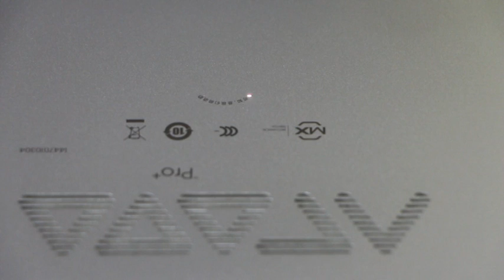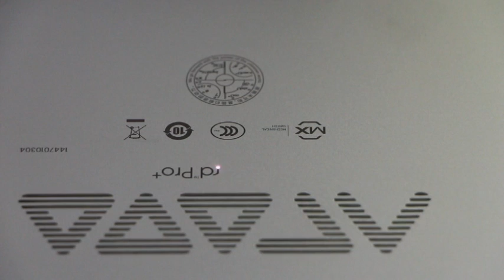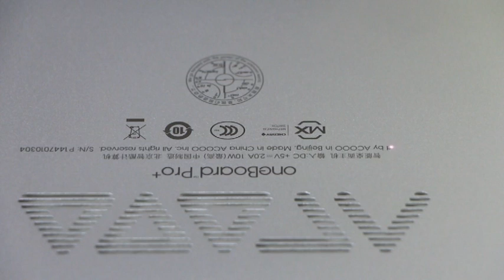fiber laser black marking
INTRODUCTION:
The optical fiber laser marker is the third generation laser marker system developed by our company with the most advanced technology in the world. It uses optical fiber laser to output laser and realizes marking function through high speed scanning galvanometer system. The optical fiber laser marker features high electro optic conversion efficiency, air cooling, small size, high quality output beam, high reliability, long service life and energy saving. It can carve metal materials and certain nonmetal materials and is widely used in fields that have high requirement on depth, smoothness and fine, such as stainless steel mobile phone overlay, clock and watch, mould, IC, mobile phone keypad, etc. Bit map marking can carve beautiful pictures on the surfaces of metal and plastic, and the marking speed is 3-12 times of the speed of traditional first generation lamp pump marker and second generation semiconductor marker.

Application:
It is widely used in fields that have high requirement on depth, smoothness and fine, such as clock and watch, mould, bitmap marker, etc.
Mainly applied to the higher marking precision such as mobile phones buttons, plastic translucent keys, electronic components, integrated circuits (IC), electrical appliances, communication products, sanitary ware, tools, accessories, knives, eyeglasses and clocks, jewelry, auto parts, luggage buckle, cooking utensils, stainless steel products and other industries.